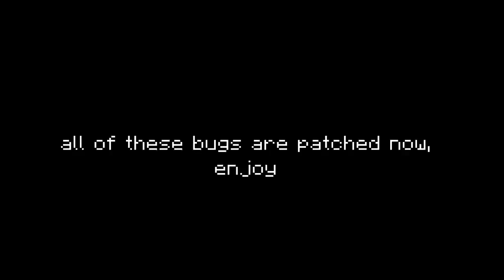How I became UNKILLABLE in Hypixel SkyBlock (bug abuse lol)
So the day of the first pet event, they released the whale pet, and OH BOI was it broken. At level 1, the pet (when combined with mastiff set) gives me nearly 90,000 defense and a 99.9% damage reduction status. When coupled with the 2% healing per hit ability of mastiff I literally am incapable of dying from ANY HIT. The bug was already fixed no ban pls hypixel. Enjoy!